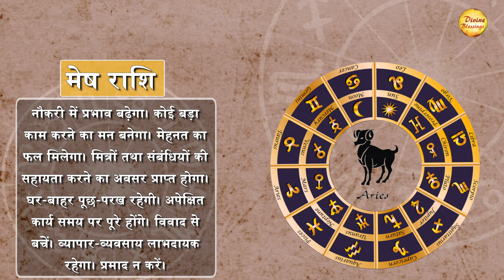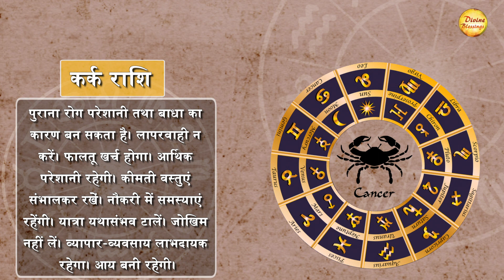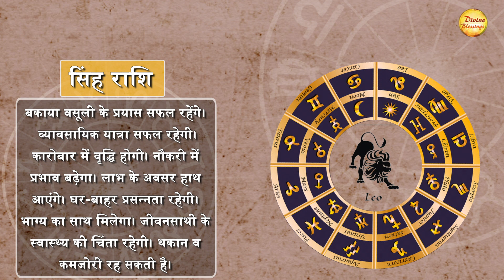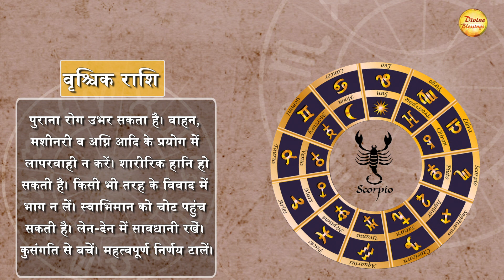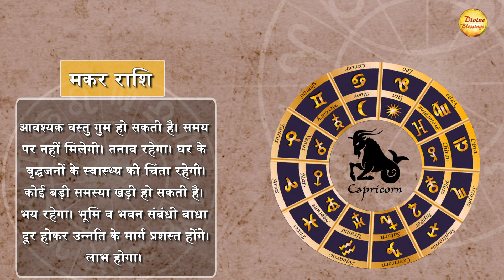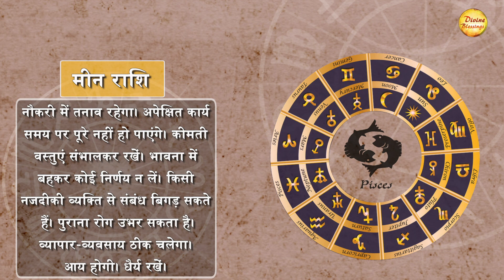|| आज का राशिफल 18 अगस्त || मिथुन राशि भाग्योन्नति के प्रयास सफल रहेंगे || Astrology 2022 ||